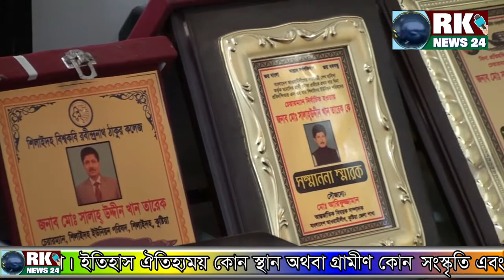rk news24 কি ভাবে সালাউদ্দিন খান তারেক শিলাইদহ ইউনিয়নে চেয়ারম্যান হলেন ? ভিডিওতে বিস্তারিত-----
আগামী ইউনিয়ন পরিষদ নির্বাচনে কুষ্টিয়া কুমারখালী শিলাইদহ  ইউনিয়নে নৌকার মনোনয়ন প্রত্যাশী  ইউনিয়নের বার বার নির্বাচিত জন-নন্দিত চেয়ারম্যান ও কুমারখালী থানা আওয়ামীলীগের সংগ্রামী সাংগঠনিক সম্পাদক সালাউদ্দিন খান তারেক। যার কর্মগুনে জনপ্রিয়তা এখন আকাশচুম্বী । বুধবার দুপুরে তার প্রশাসনিক কার্য্যলয়ে সাংবাদিকদের মুখোমুখি হয়ে তুলে ধরেন দীর্ঘ চেয়ারম্যান জীবনের উন্নয়নের নানা দিকসহ করোনা মোকাবিলার বিভিন্ন বিষয়
                 দর্শকদের উদ্দেশ্যে বলিঃ-
সুপ্রিয় দর্শক আর কে নিউজের পক্ষ থেকে আপনাকে জানাই সু-স্বাগতম। আশা করি ভালো আছেন। আমরা জানি এবং বিশ্বাস করি rk news24 চ্যানেলটি নিজে দেখেন এবং অন্যকে দেখার সুযোগও করে দেন। এজন্য আপনাকে জানাই অশেষ ধন্যবাদ। সেই আপনার  মহামূল্যবান মন্তব্য লিখে আমাদের পথ চলতে সহযোগিতা করবেন। সেই সাথে আপনার কোন মতামত বা আপনার আশেপাশে নতুন কোন ঘটনার তথ্য-উপাত্ত এমনকি প্রতিভা সম্পন্ন ব্যক্তি যদি জানা থাকে তবে লেখা পাঠাতে পারেন। কারণ আপনার মূল্যবান পরামর্শ আমাদের পথ চলতে সহযোগিতা করবে।